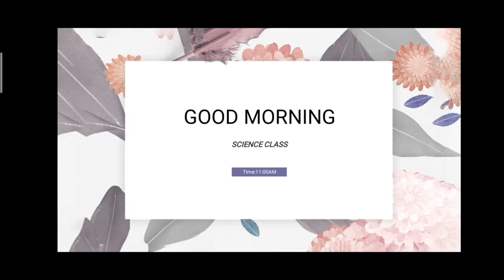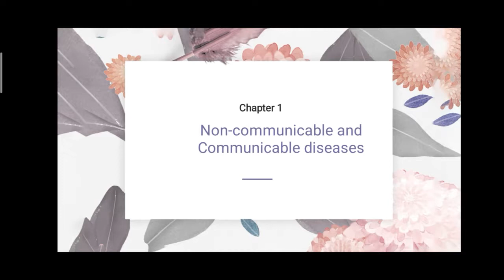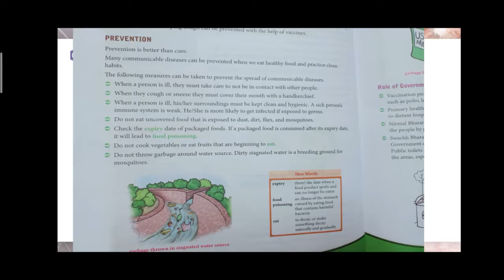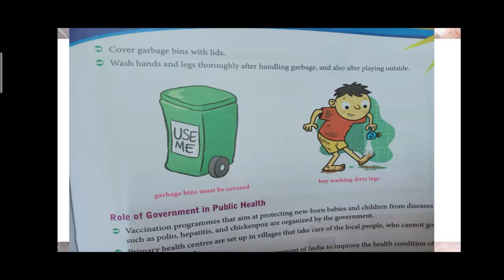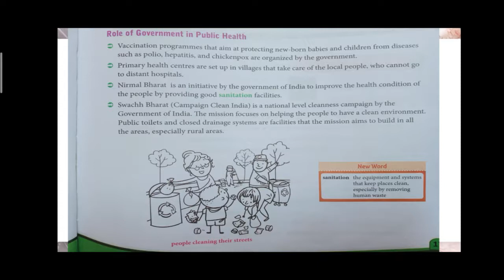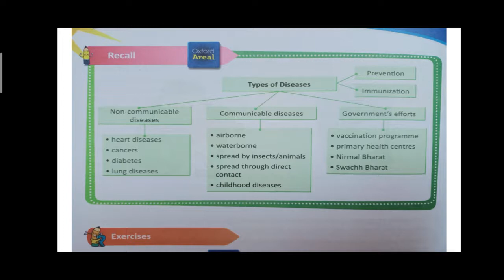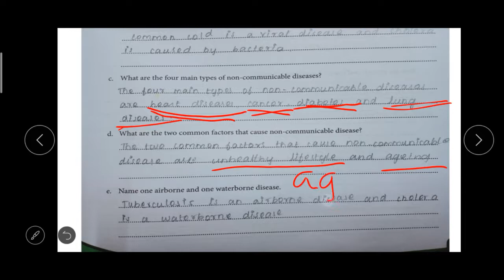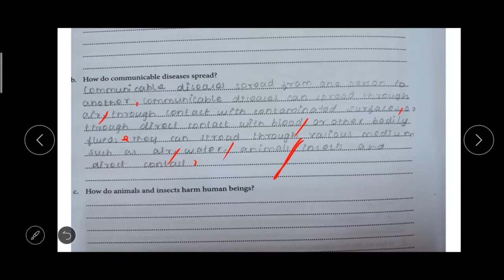Grade-5#Science#sem-2#Chapter-1#25/01/2021#11:00AM